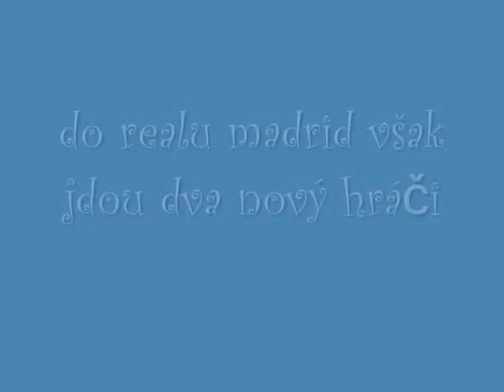Javier Saviola a real madrid